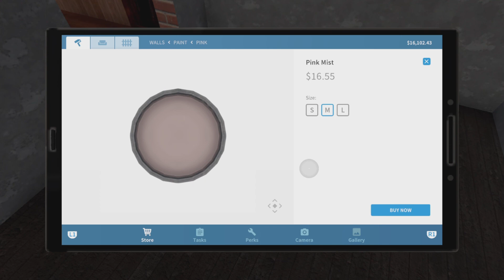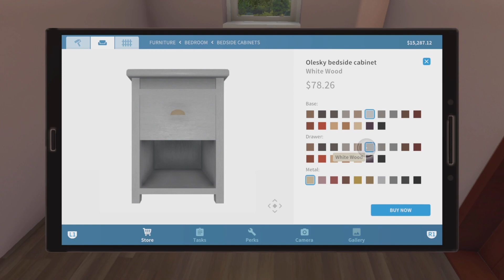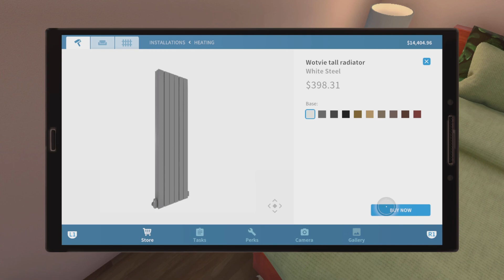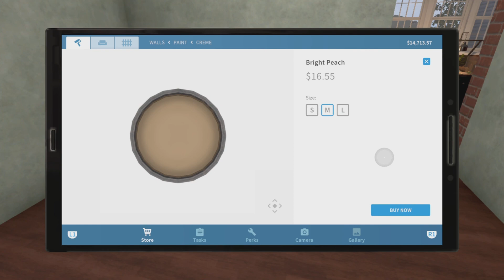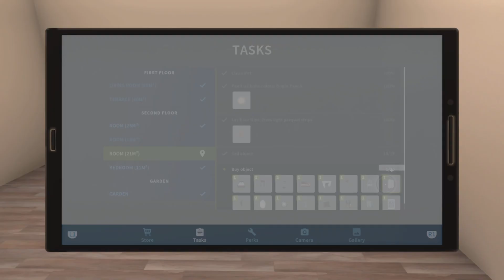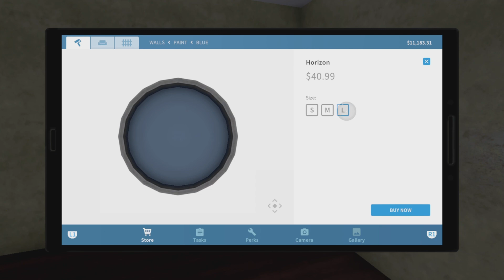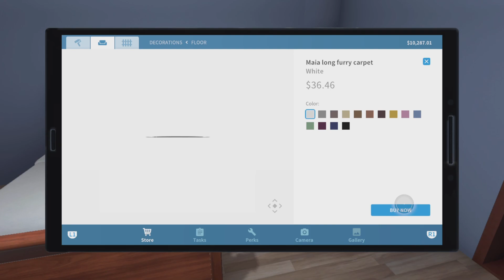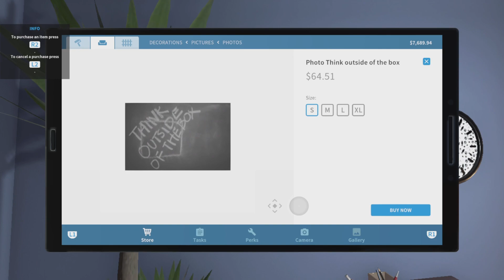House Flipper Part 11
So how did this happen again?

Ask.fm

twitch tv

Aminoapps

Anchor